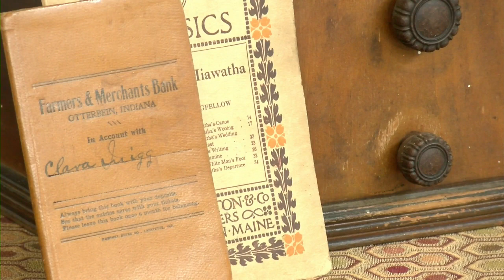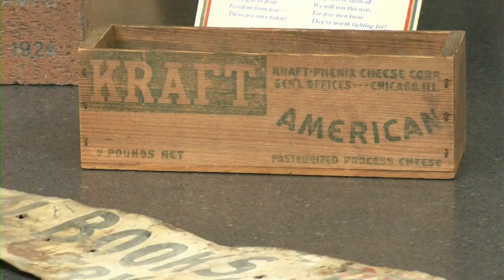Otterbein reflects through town's 150 Project, prepares for next 150 years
After nearly half a year of collecting artifacts and gathering stories, the Otterbein 150 Project is set to open to the public in August. The project commemorates the first 150 years of Otterbein's history as an incorporated town over parts of both Tippecanoe and Benton Counties.